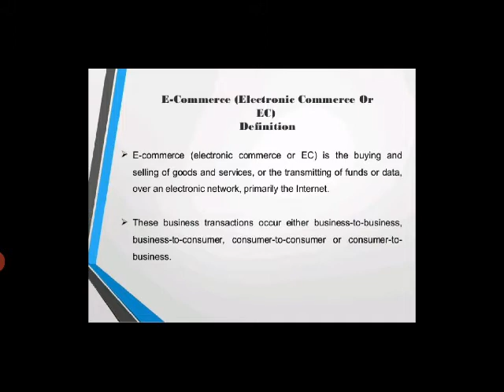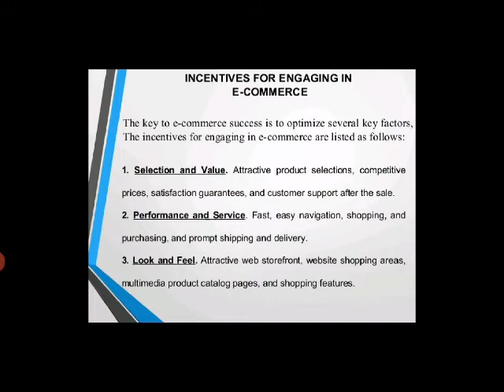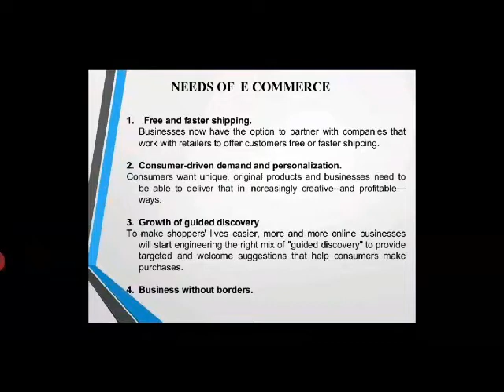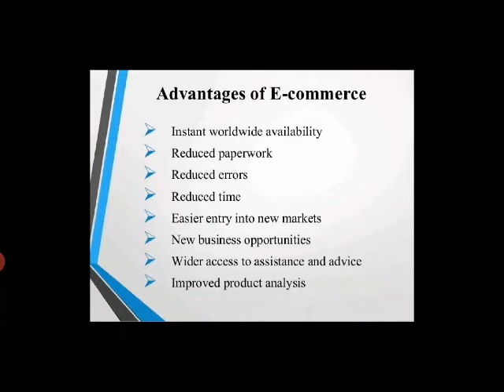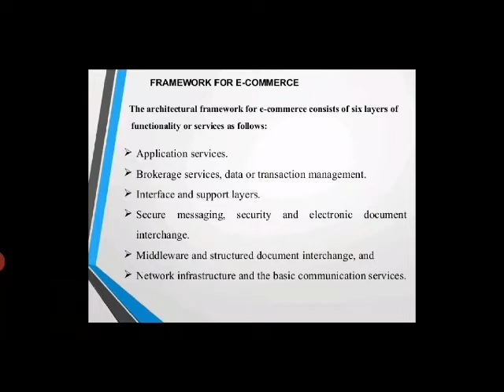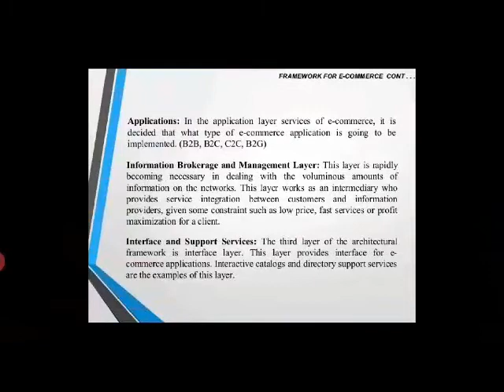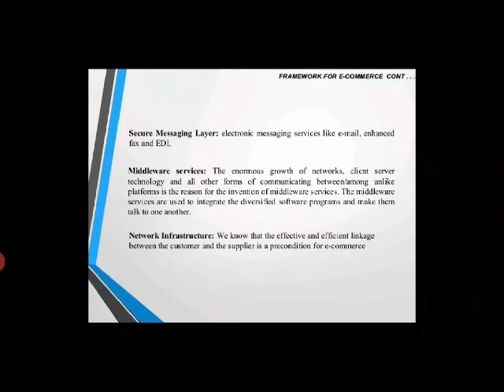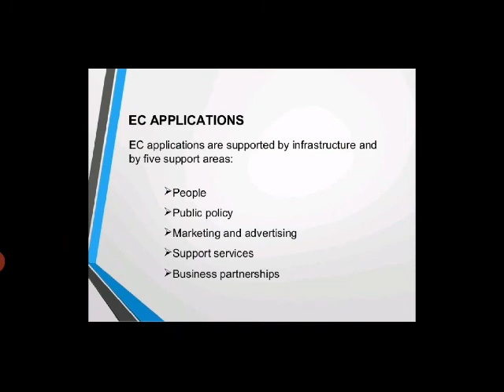Framework of Ecom